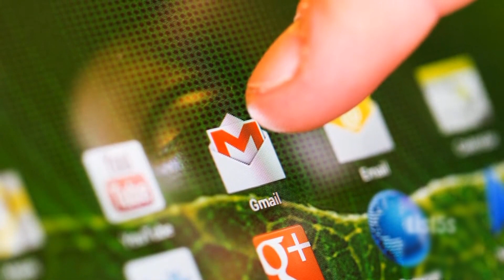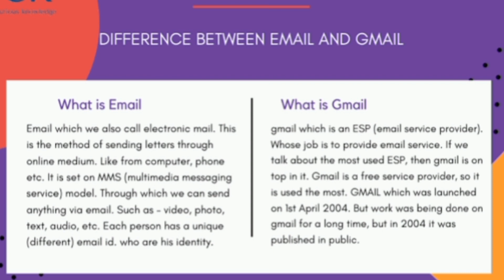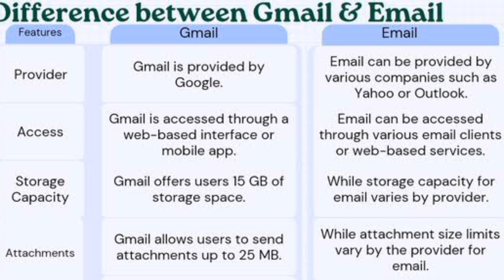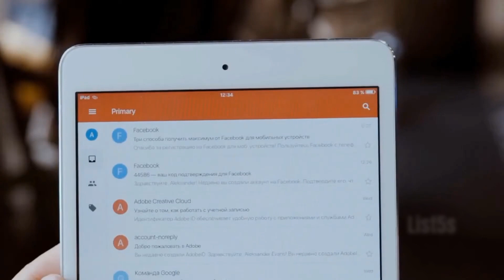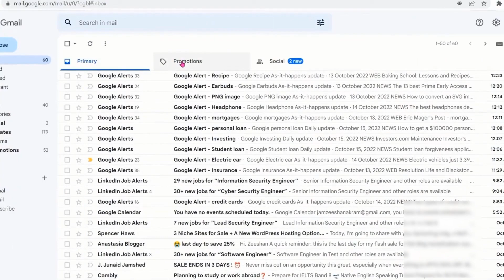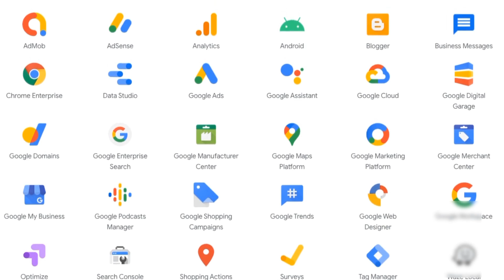What is difference between Email and Gmail | Features in Gmail and Email | Interview Question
Gmail is a free email service provided by Google. It allows users to send and receive emails over the internet. Users can access Gmail through a web browser or mobile app, and it offers features such as spam filtering, conversation threading, and integration with other Google services.

Email, short for electronic mail, is a method of exchanging digital messages over the internet. It's a fundamental tool for communication and is widely used for both personal and professional purposes. Users can send messages containing text, attachments, and multimedia content to one or more recipients via email addresses. Email operates on a network of servers that route and deliver messages between users.

Letter" typically refers to a written message usually on paper, addressed to someone and often sent via mail or delivered by hand. It can also refer to a character in an alphabet, such as A, B, C, etc., used to represent sounds or words in writing.

Professional Gmail refers to using Gmail, Google's email service, in a business or professional context. Additionally, professional Gmail often includes access to Google Workspace (formerly G Suite), which provides a suite of productivity and collaboration tools such as Google Drive, Google Docs, Google Sheets, and Google Meet, among others.